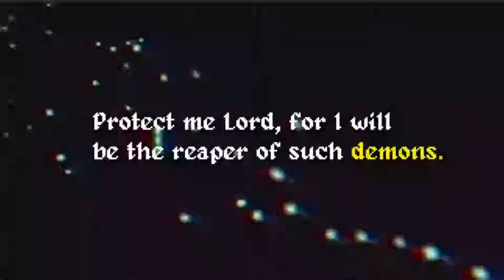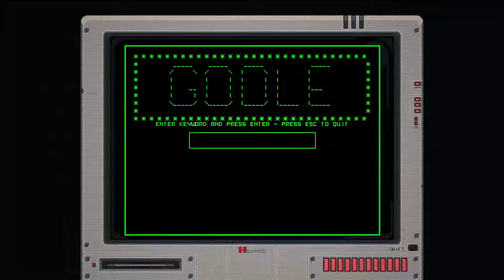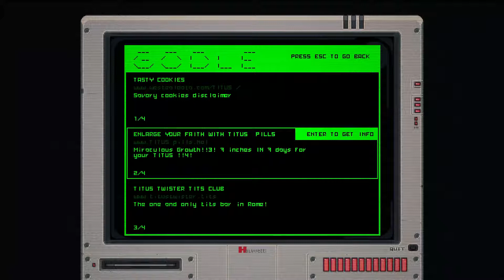KENSHIRO, PRÊTRE !?! - The Textorcist EP #1 [FR]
De retour, plein de choses ont changés, la chaîne officielle du studio de jeux vidéo indépendant DoxfyZ Studio, qui va sortir son premier jeu Assimyrus (liens en bas)
Chaîne Gaming, aussi bien tuto sur Unity, que Let's Play ou délire sur des jeux.

Première épisode d'un tout nouveau Let's Play sur Textorcist,
des délires, des crampes, ken le survivant (ou kenshiro pour les intimes) devenu prêtres pour la bonne cause, je crois..
Merci aux Trasheurs de m'avoir fait découvrir ce jeu qui fait mal aux mains.

Trailer de The Textorcist : The Story of Ray Bibbia